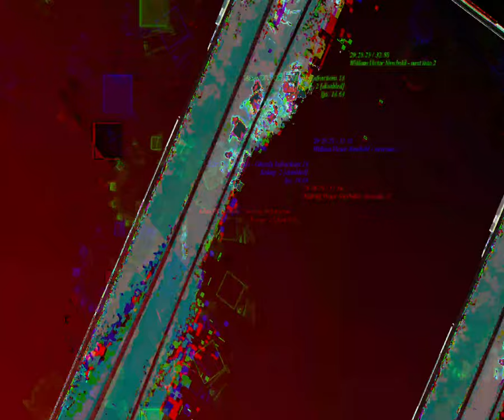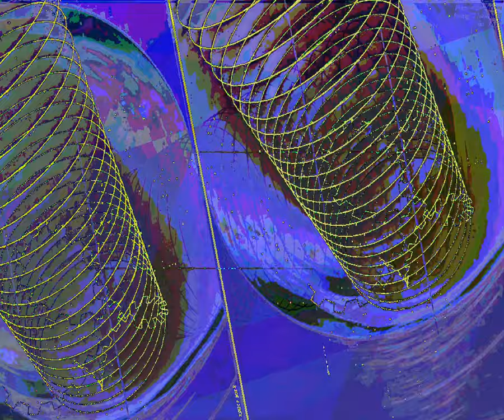[EPILEPSY WARNING] Movie 23 09 03 16h19m45s